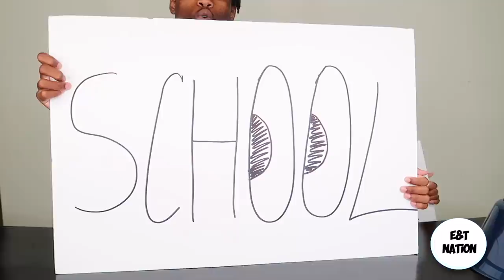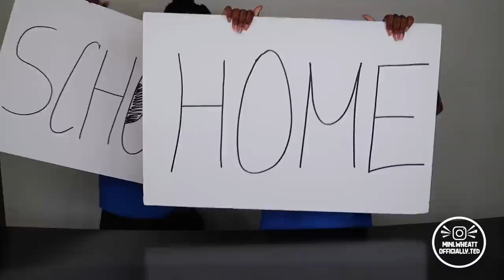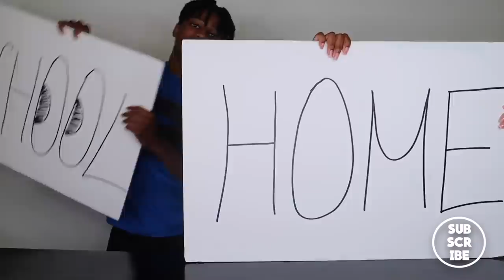SCHOOL VS HOME FOOD CHALLENGE!!!